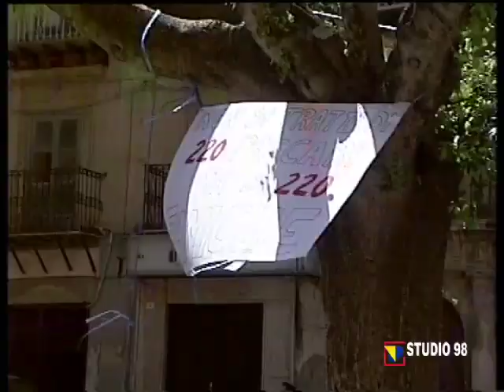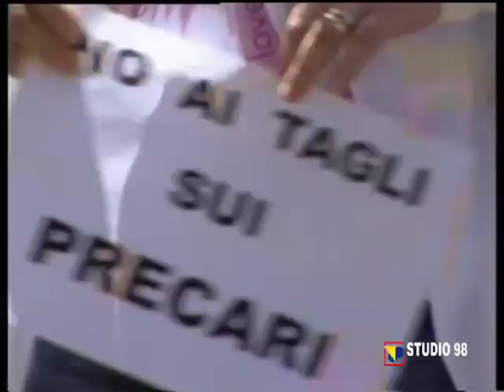Precari verso stabilizzazione, 10 ottobre 2013 Studio98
Precari verso stabilizzazione. Stabilizzazione più vicina per i precari degli enti locali siciliani. Con l'emendamento al Senato al decreto sulla Pubblica Amministrazione almeno il 70% dei comuni potranno assumere.